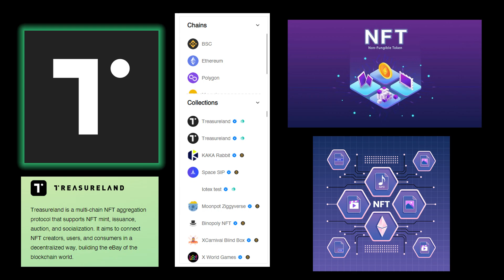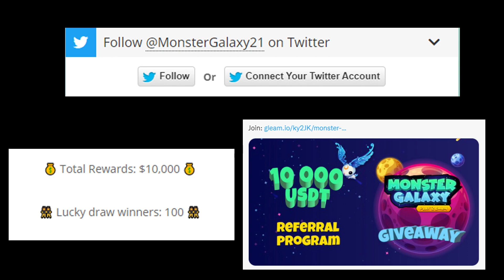Lots of NEW CONTENT | Monster Galaxy Play 2 Earn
A video update upon Monster Galaxy latest updates. New pages of comics, partner with Treasureland Partner and a brand-new art contest.

- Press Release. (2021). Treasureland market beating the odds in NFT industry. COINTELEGRAPH.